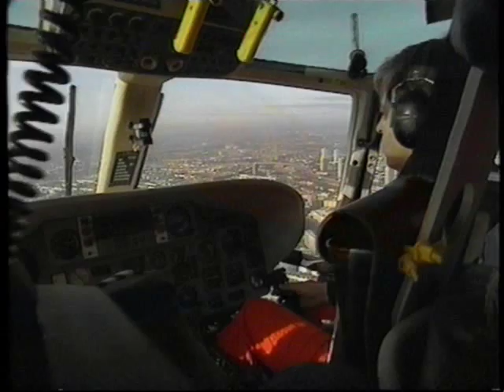HEMS LONDON - Flying Doctors 4/6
Part 4 of 6. From the documentary 'Flying Doctors'- First Broadcast in 1994 on the BBC series 999 when the service used an Aerospatiale SA-365 Dauphin helicopter with a yellow livery sponsored by Express Newspapers.